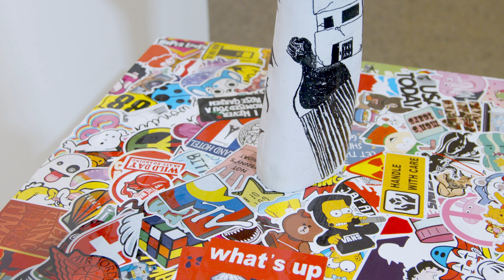UoW Illustration 2023 - Showcase: Diane Johnson